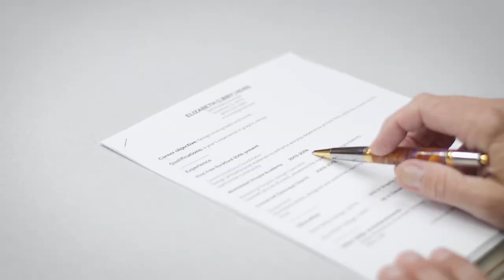The Table Sermon Series Intro